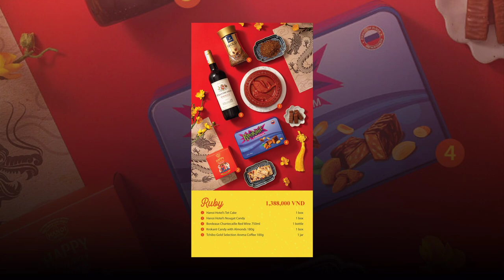Giỏ Quà Tết Khách Sạn Hà Nội 2024 ✔️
Khách sạn Hà Nội trân trọng giới thiệu Bộ sưu tập Quà Tết 2024 với tên gọi ‘Leap. Nhân dịp năm con Rồng cận kề, bộ sưu tập được lấy cảm hứng từ sự tích ‘Cá chép hóa rồng, với tâm điểm là Cặp đôi Bánh Tổ Cá Koi tạo nên từ những hạt gạo nếp tinh chọn, đem đến sự mềm mại và hương vị dịu ngọt, thơm ngon hảo hạng. Từ ‘Leap’ cũng mang ý nghĩa là bước nhảy vượt bậc, thể hiện khát vọng vượt qua mọi khó khăn, thách thức và gặt hái thêm nhiều thành tựu trong năm nhuận sắp tới - leap year 2024.

Đặc biệt, Bộ sưu tập năm nay còn nổi bật với các dòng sản phẩm độc quyền mang thương hiệu Khách sạn Hà Nội, được chế biến công phu bởi đội ngũ đầu bếp tài hoa như Bánh Nếp Tết, Bánh Củ Cải, Bánh Mã Thầy, Bánh Dứa, Kẹo Nougat và Tương XO Kim Long. Và điểm nhấn không thể thiếu để mang lại sự hài hòa hoàn hảo cho Bộ sưu tập là những dòng sản phẩm hảo hạng được tuyển chọn kỹ lưỡng, mang lại lựa chọn đa dạng cho Quý khách hàng.

Chứa đựng kỳ vọng về một năm mới khởi sắc với những bước phát triển vượt bậc và gói trọn những lời chúc bình an, may mắn và thịnh vượng đến người thân, bạn bè cùng đối tác thân thiết, Bộ sưu tập Quà Tết 2024 của Khách sạn Hà Nội chắc chắn sẽ món quà tuyệt vời nhất trong dịp xuân sang.